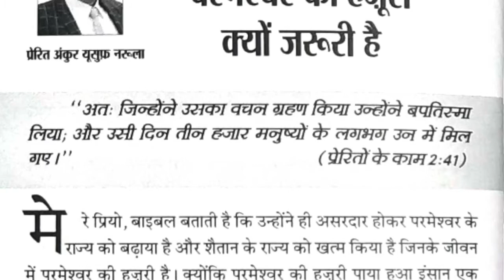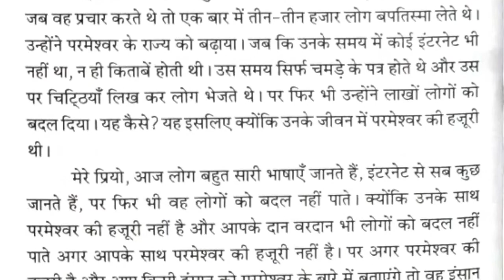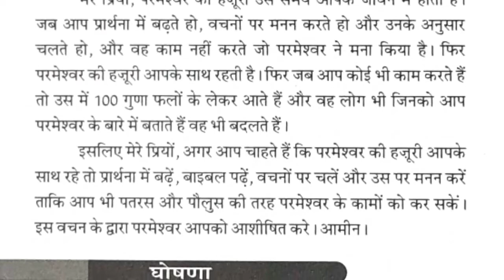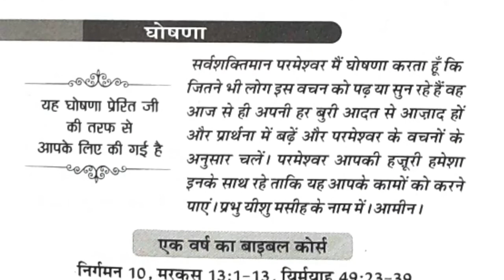21-02-2021 | Meri Bhavishyavani ki Pustak by Apostle Ankur Narula| Holy Ghost Productions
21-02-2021 | Meri Bhavishyavani ki Pustak by Apostle Ankur Narula| Holy Ghost Productions